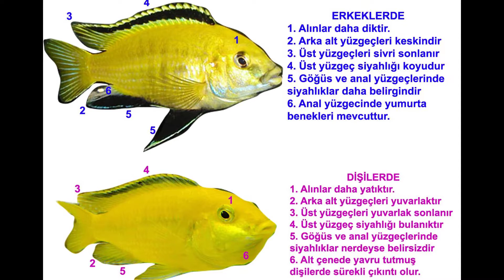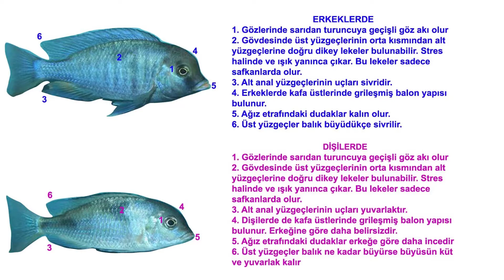Malawi ciklet cinsiyet ayrımı (anüs,vent) - 22